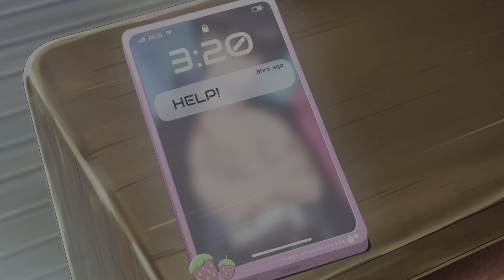River City Girls 2 Intro